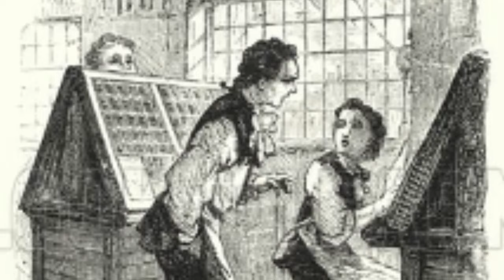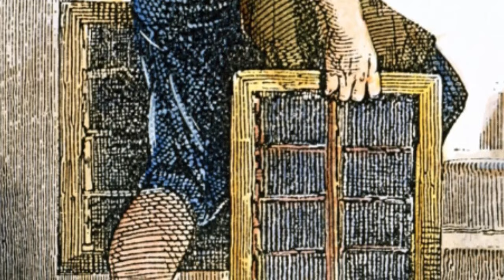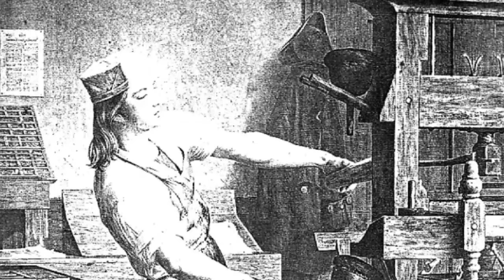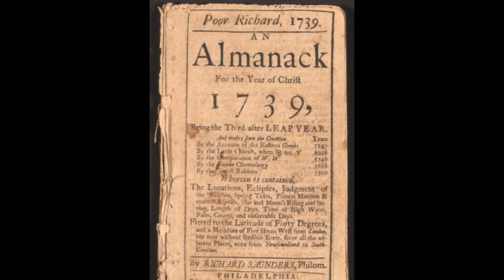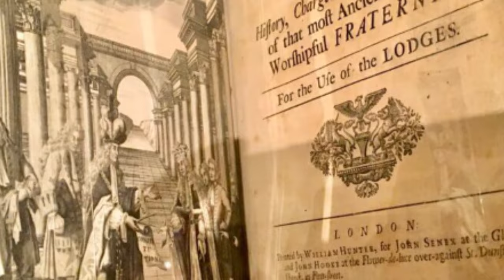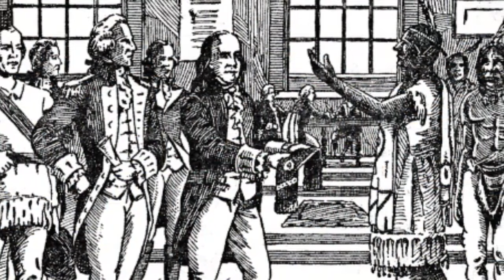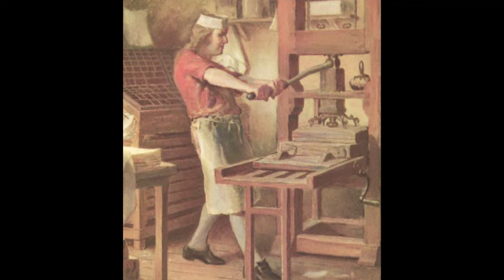Benjamin Franklin: El Más Brillante Padre Fundador de los Estados Unidos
Benjamín Franklin, inventor excéntrico y padre fundador. Cuando se habla de Benjamín Franklin se piensa en el padre fundador o en el inventor del pararrayos, pero la verdad es que se trata de un personaje mucho más complejo. Aprendiz de cuanto llamase su atención, dedicó su vida a la innovación y al servicio público, más que como ningún otro en su época. Su capacidad creadora y su vasto sentido común fueron hijos de la Ilustración, aunque labrados por una formación autodidacta que concebía a la investigación científica como un camino para mejorar la vida de la gente. Pero las vicisitudes de su época lo llevaron a ser también un flamante actor durante la Revolución Americana, sobre todo desde el campo de las ideas y la diplomacia. Único padre fundador que firmó la Declaración de Independencia, la Constitución y el Tratado de París, tres documentos fundadores de los Estados Unidos. Su vasta erudición solo se compara con su anticipado ingenio, llegando a ser uno de los americanos más queridos de su país y uno de los primeros que alcanzó celebridad en la Europa del siglo XVIII. Esta es la vida de Benjamín Franklin.

Autor del guion: Anderson Ayala.
Narrador y editor de video: Reinaldo Carrillo.

Capítulos:
[00:00] Introducción
[01:18] Benjamín y la imprenta
[06:52] Hombre público e inventor
[12:10] Albores de la independencia
[16:32] Benjamín, el padre fundador